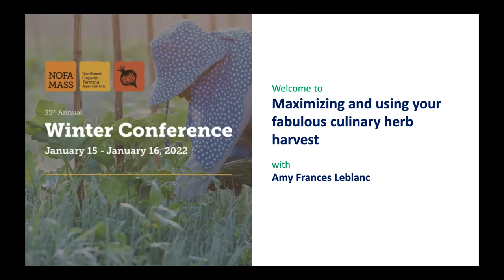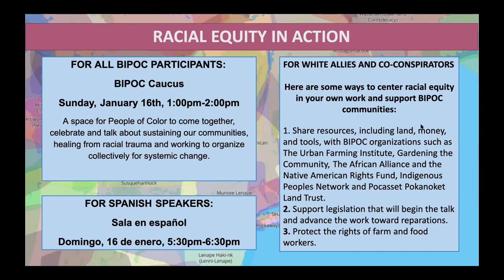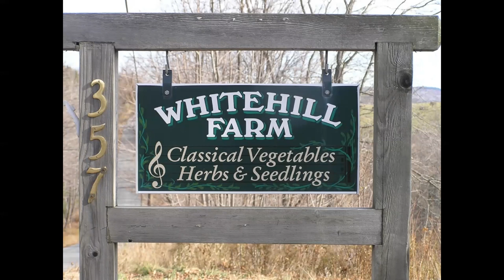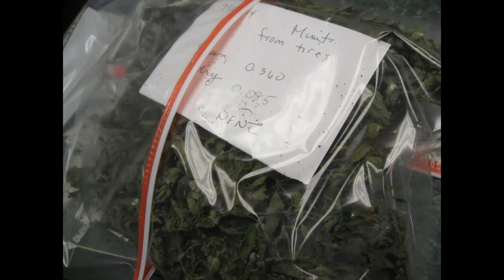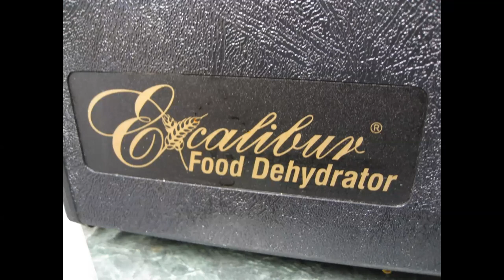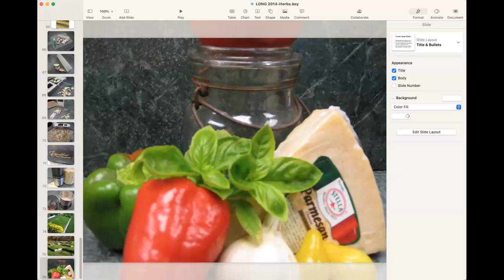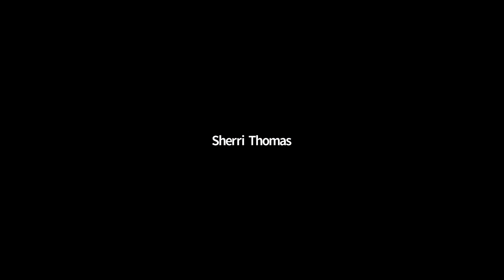Maximizing and Using your Fabulous Culinary Herb Harvest (Winter Conference Workshop)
There are many creative uses for even the simplest of culinary herbs. Amy will share her experience growing a wide range of herbs for tea, culinary use and simple medicinal use. Learn how to grow herbs in open gardens, containers, unheated hoophouses, and even how to overwinter herbs indoors. Learn to work with the different plant growth patterns to maximize harvest and promote additional growth, how to use fresh herbs and then how to preserve and store them. Amy will share some of her fabulous recipes for pesto and other herb blends, from simple combinations to more complicated recipes.

Presenter:

Amy Frances Leblanc (she/her) owns and runs Whitehill Farm, a small Certified Organic vegetable and herb operation in Western Maine. She grows seedlings for area gardeners and farmers in the spring and participates in a local farmer’s market year round. Amy is a lifetime member of NOFA/Mass and MOFGA, a long-time volunteer at the Common Ground Fair, a Master Gardener, traveler, and an enthusiastic and adventurous cook.

This workshop recording comes from the Northeast Organic Farming Association/Massachusetts chapter (NOFA/Mass) Winter Conference.

Learn more about NOFA/Mass and become a member at nofamass.org